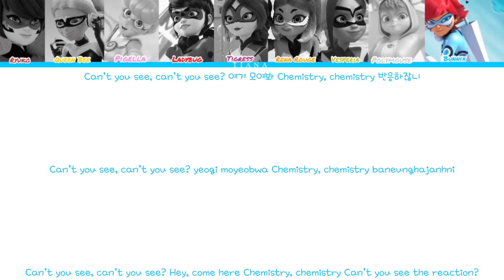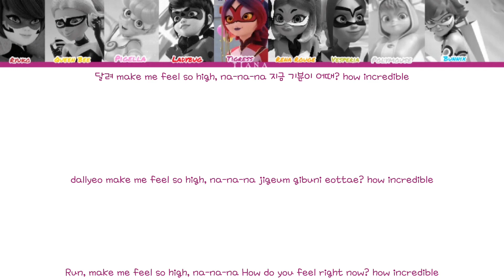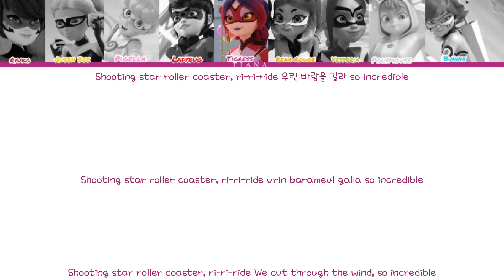How would Miraculous ladybug Girls sings Roller Coaster by Nmixx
Song: Roller Coaster
Artist: Nmixx
Album: Roller Coaster
Release date: 03/07/2023
Lyrics: CCL (colour coded lyrics)